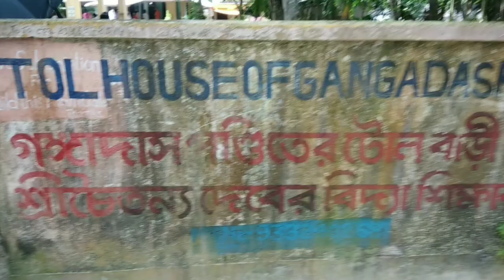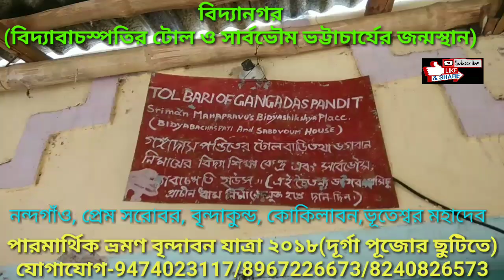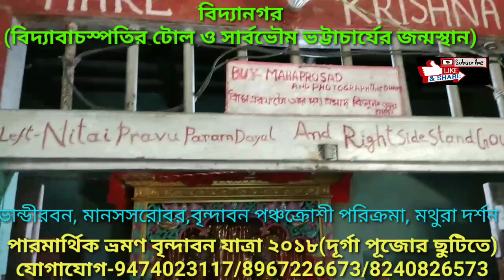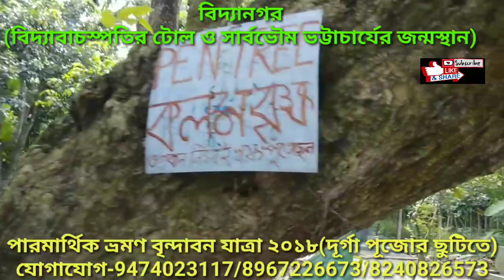nabadwip dham।nabadwip dham parikrama 2018।নবদ্বীপ মন্ডল পরিক্রমা(iskcon bangla lecture)।Vidya Nagar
Sri Navadvipa Mandala Parikrama 2018।।Hare Krishna, iskcon bengali lectures about iskcon mayapur dham and nabadwip mayapur parikrama 2018 or mayapur nabadwip dham to mayapur specially nobodip (Vidya Nagar) in parikrama menu with iskcon mayapur kirtan or iskcon kirtan from nabadwip mayapur iskcon temple in navadwip parikrama 2018 or Sri Navadvipa Mandala Parikrama.
Vidya Nagar(Navadwip Parikroma)
dham is about 6 km from nabadwip mayapur dham.Vidya Nagar, the place where the Lord holds all the Vedas in His form as Matsya (fish incarnation). Many great personalities came here to receive knowledge. At the time of Kali-yuga, Brihaspati, the heavenly Guru, descended as Srila Sarvabhauma Bhattacharya and started his school at this place, waiting for Mahaprabhu to come. Nimai would often come to this place to play tricks and challenge the pupils of Sarvabhauma Bhattacharya.

বিদ্যানগর(বিদ্যাবাচস্পতির টোল ও সার্বভৌম ভট্টাচার্যের জন্মস্থান),কলম বৃক্ষ (নবদ্বীপ পরিক্রমা)

নবদ্বীপ শহর থেকে কাটোয়া লাইনে প্রায় ৬ কি.মি. দূরে বিদ্যানগর।এখানে দেবগুরু বৃহস্পতির অবতার সার্বভৌম ভট্টাচার্যের ভ্রাতা শ্রীবিদ্যাবাচস্পতির টোল বাড়ী।ভারতের বিভিন্ন স্থান থেকে ছাত্ররা বিদ্যালাভ করার জন্য এখানে আসতেন। শ্ৰীমন্ মহাপ্রভুও মাঝে মাঝে এখানে আসতেন। শ্রীচৈতন্যদেব যখন তার একটি কলম ভূমিতে পতিত করেন তার থেকে কলম বৃক্ষটি উৎপন্ন হয়েছিল।শ্রীচৈতন্যদেব বালক নিমাই রূপে এখানে আসতেন এবং সার্বভৌম ভট্টাচার্যের সকল শিষ্যদের পরাজিত করতেন। এখানে শ্ৰীল ভক্তিসিদ্ধান্ত সরস্বতী ঠাকুর মহারাজের স্থাপিত একটি গৌড়ীয় মঠ মন্দির রয়েছে। এই গৌড়ীয় মঠটি সার্বভৌমভট্টাচার্য ও তার ভাতা বিদ্যাবাচস্পতির জন্মস্থানকে চিহ্নিত করছে। বিদ্যাবাচস্পতি যেখানে তার টোল খুলেছিলেন, কলম বৃক্ষটি সেই স্থানে অবস্থিত।শ্রী সার্বভৌম ভট্টাচার্য এখান থেকে পুরীধামে গিয়ে দারুব্ৰহ্ম জগন্নাথের উপাসনা করেন এবং তিনি রাজপণ্ডিত ছিলেন।মহাপ্রভু নীলাচলে গিয়ে জগন্নাথ দর্শন করে মুর্চ্ছিত হন। সার্বভৌম ভট্টাচার্য মহাপ্রভুর অঙ্গজ্যোতি দর্শন করে তিনি সাধারণ কেউ নয় তা বুঝতে পেরে নিজ আলয়ে নিয়ে যান, মহাপ্রভু সাৰ্বভৌম ভট্টাচাৰ্য্যকে ষড়ভূজরূপ দৰ্শন করিয়ে কৃপা করেন।

ভিডিওটিতে বিদ্যানগর(বিদ্যাবাচস্পতির টোল ও সার্বভৌম ভট্টাচার্যের জন্মস্থান) কলম বৃক্ষটি দর্শন করুন ।